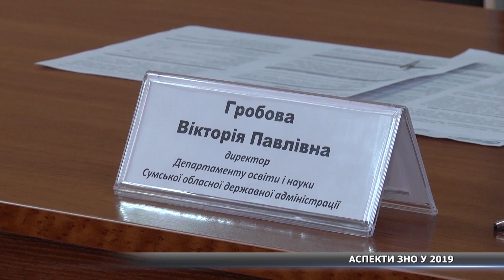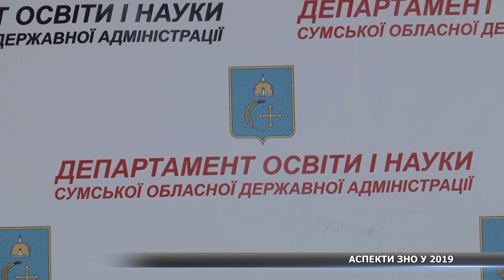Що очікувати від ЗНО та ДПА у 2019 році: поради та застереження